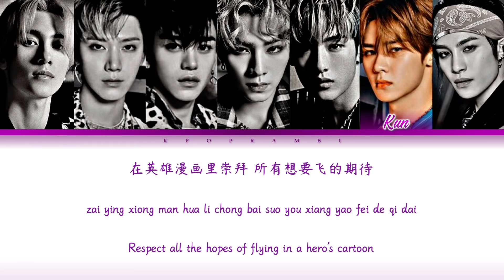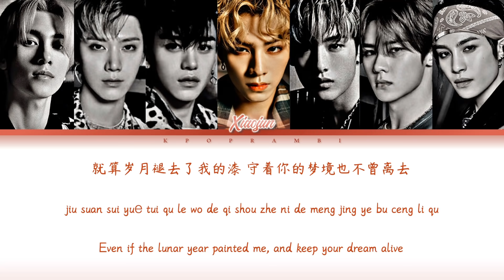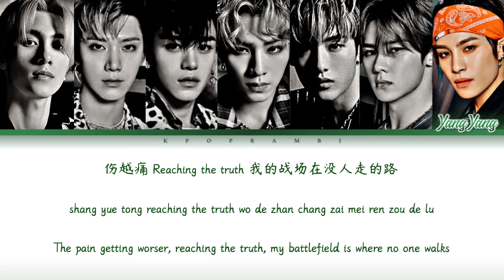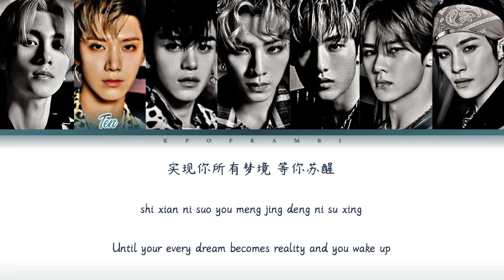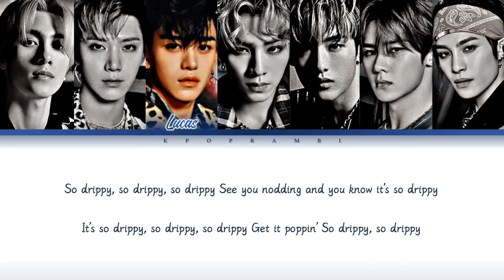WAYV (威神V) - ''ACTION FIGURE '' Lyrics 歌词 [日本語字幕] (Color_Coded_CHIN_PIN_ENG)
Hi guys! It's Kpop RamBi here! We are back with a lyric video for y'all. It is none other than WayV's Action Figure ! Enjoy the video and check out their MV of Kick Back⬇️

Japanese translation by KPOP RamBi

✩･✩･✩･✩･✩･✩ TAGS ✩･✩･✩･✩･✩･✩
WayV
威神V
Kick Back
Good Time
Action Figure
WayV Action Figure
WayV Action Figure Lyrics
WayV Action Figure 歌詞
WayV Action Figure 가사
WayV Action Figure 歌词
WayV Action Figure 日本語字幕
WayV Action Figure 日本語訳
威神V Action Figure
威神V Action Figure Lyrics
威神V Action Figure 歌詞
威神V Action Figure 가사
威神V Action Figure 歌词
威神V Action Figure 日本語字幕
威神V Action Figure 日本語訳
Weishen V Action Figure
Weishen V Action Figure Lyrics
Weishen V Action Figure 歌詞
Weishen V Action Figure 가사
Weishen V Action Figure 歌词
Weishen V Action Figure 日本語字幕
Weishen V Action Figure 日本語訳
秘境
WayV 秘境
WayV 秘境 Lyrics
WayV 秘境 歌詞
WayV 秘境 가사
WayV 秘境 歌词
WayV 秘境 日本語字幕
WayV 秘境 日本語訳
威神V 秘境
威神V 秘境 Lyrics
威神V 秘境 歌詞
威神V 秘境 가사
威神V 秘境 歌词
威神V 秘境 日本語字幕
威神V 秘境 日本語訳
Weishen V 秘境
Weishen V 秘境 Lyrics
Weishen V 秘境 歌詞
Weishen V 秘境 가사
Weishen V 秘境 歌词
Weishen V 秘境 日本語字幕
Weishen V 秘境 日本語訳
Action Figure Dance
WayV Action Figure Dance
WayV Action Figure Dance MV
WayV Action Figure Performance
WayV Action Figure Performance Video
Action Figure
All For Love
Good Time
horizon
NCT
NCT U
NCT 2020
NCT127
NCT DREAM
WAYV
SuperM
Resonance
Make A Wish
From Home
BOSS
Work It
Taeyong
Yuta
Taeil
Johnny
WinWin
Jaehyun
Haechan
Lucas
Chenle
Ten
Renjun
Jisung
Jaemin
Jeno
Jungwoo
Doyoung
Kun
Xiaojun
Hendery
Shotaro
Sungchan
Yangyang
Mark
한글자막
엔시티
엔시티 유
엔시티 2020
엔시티 127
엔시티 드림
왜이비
태용
쿤
태일
쟈니
유타
도영
텐
재현
윈윈
정우
루카스
마크
샤오쥔
헨드리
런쥔
제노
해찬
재민
양양
쇼타로
성찬
천러
지성
가사
舞代路
月之迷
錢錕
中本悠太
李永钦
董思成
黃旭熙
肖德俊
黃冠亨
黄仁俊
刘扬扬
大崎将太郎
钟辰乐
鍾辰樂
威神V
英雄
テヨン
ジャニ
ユタ
しょうたろう
ソンチャン
テイル
マーク
ルーカス
ヤンヤン
クン
ジェノ
ジェミン
チソン
チョンロ
ロンジュン
ヘチャン
ドヨン
ジョンウ
ウィンウィン
ジェヒョン
テン
シャオジュン
ヘンドリー
エヌシーティー